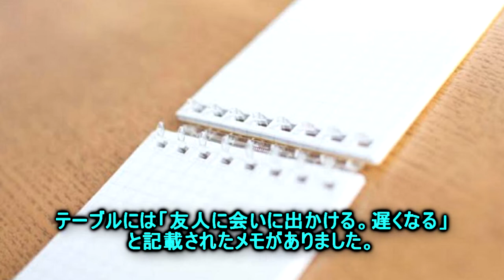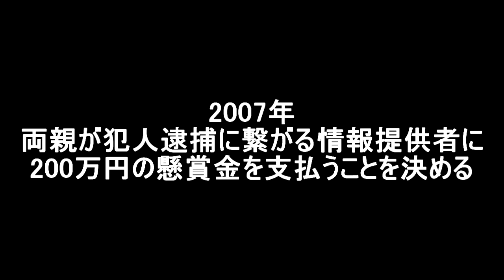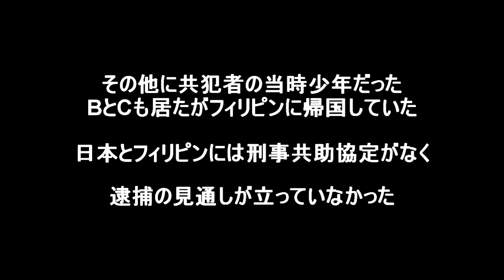【未解決事件】13年後に真相が明るみに‼完全解決には大きな障壁あり‼茨城女子大生殺害事件